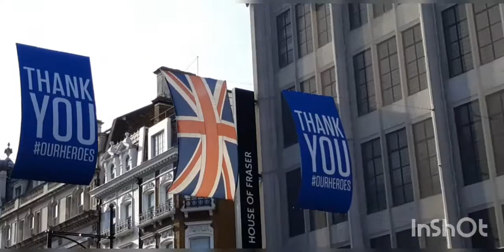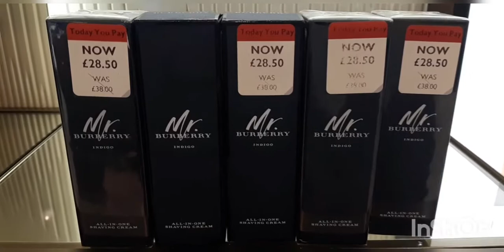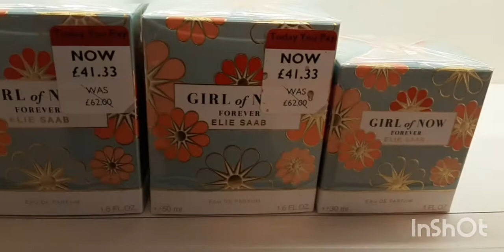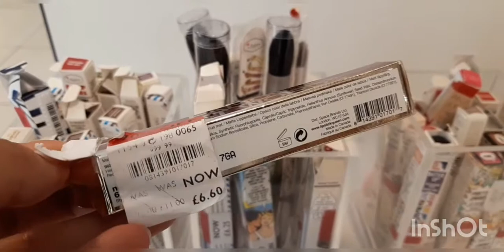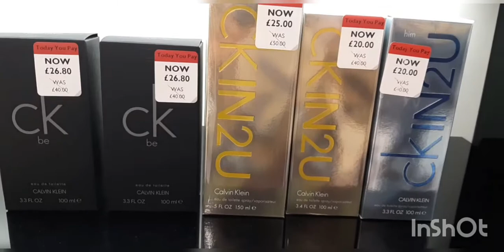Debenhams London sale bargains soldes Londres bonnes affaires parfums accessoires Gucci Burberry CK